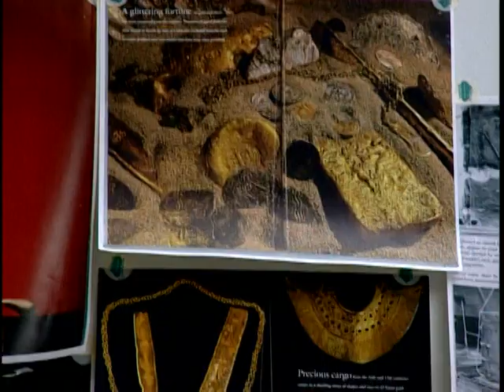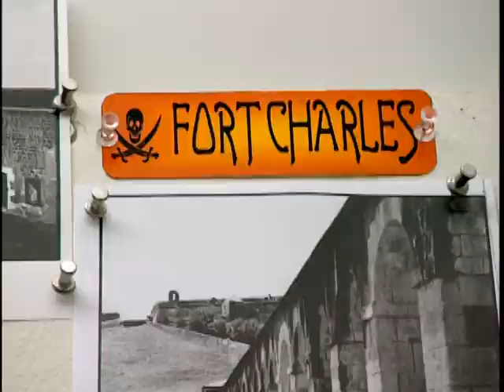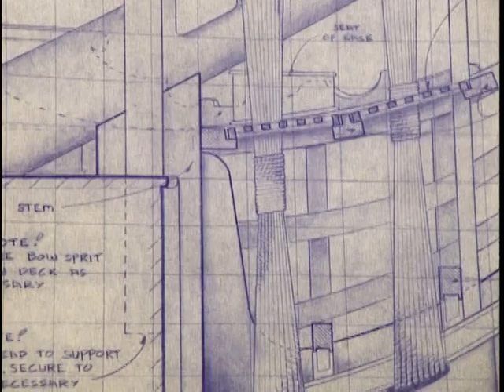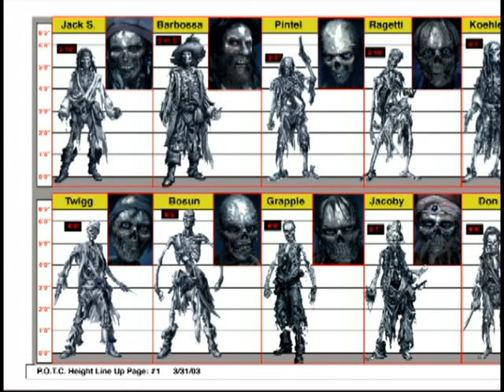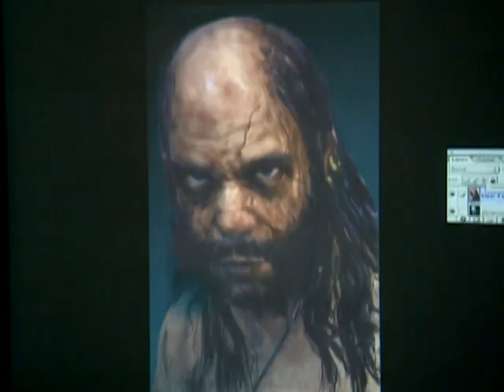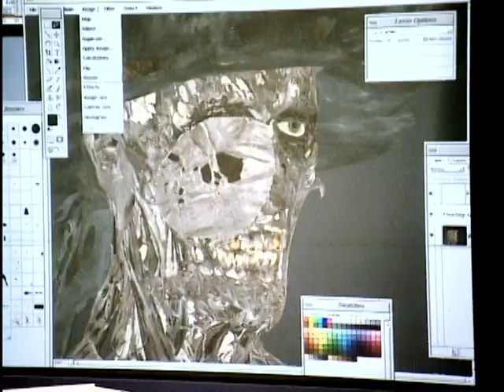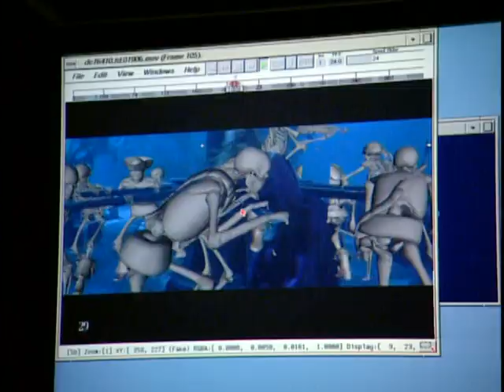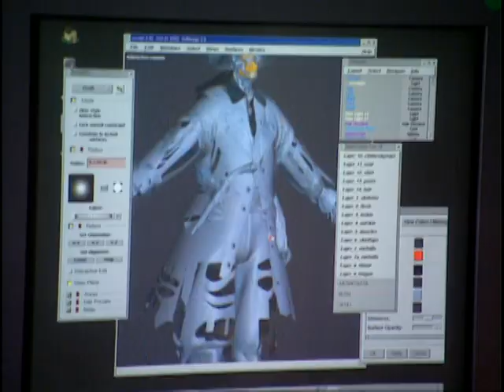Pirates of the Caribbean The Curse of the Black Pearl The Making of An Epic at Sea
Special Features for Pirates of the Caribbean: The Curse of the Black Pearl, Directed by Gore Verbinski.

Starring:
Johnny Depp as Jack Sparrow
Geoffrey Rush as Barbossa
Orlando Bloom as Will Turner
Keira Knightley as Elizabeth Swann